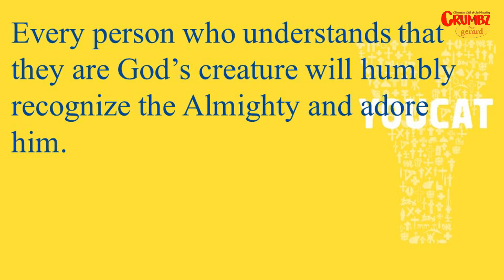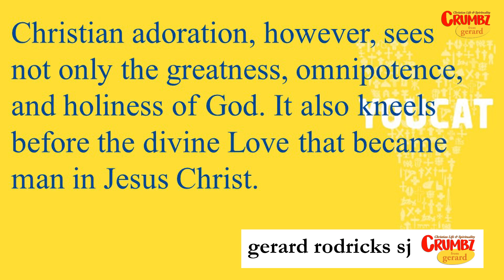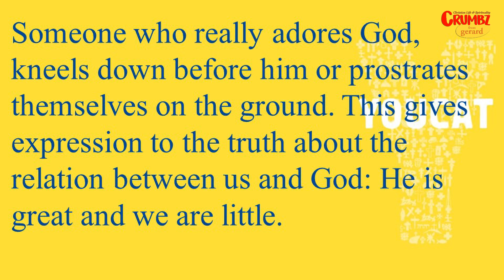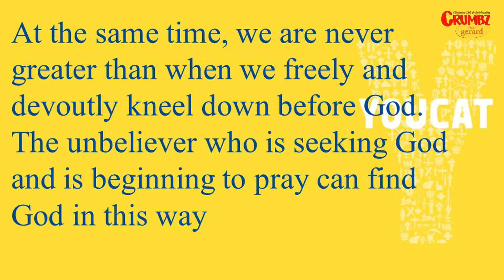Why should we adore God? - Church Official Teaching ~ Youcat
Questions here are taken from the YouCat,